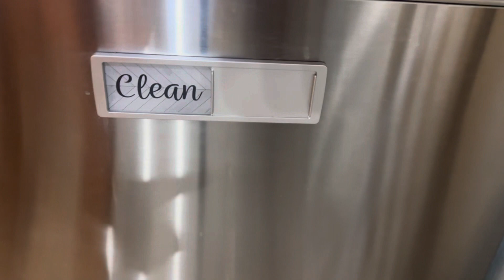Quick Demo Of The Clean / Dirty Magnet Idicator Sign